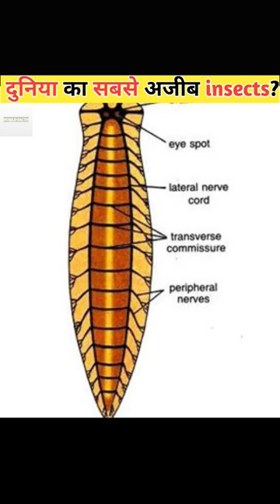Flatworm दुनिया का सबसे अजीब insect 😱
Hashtags...